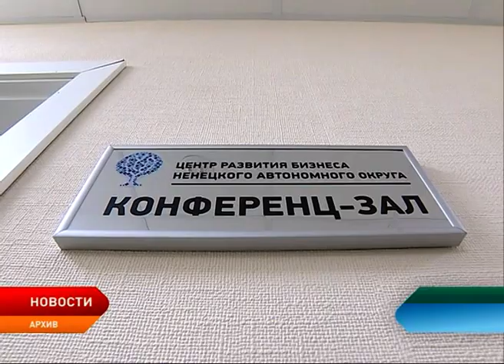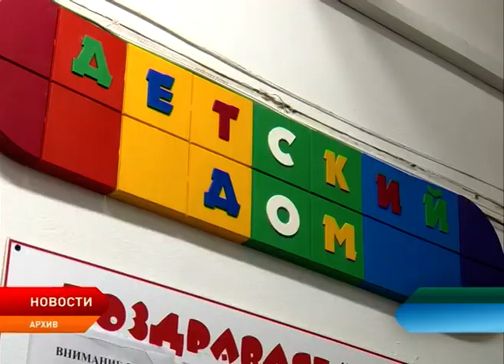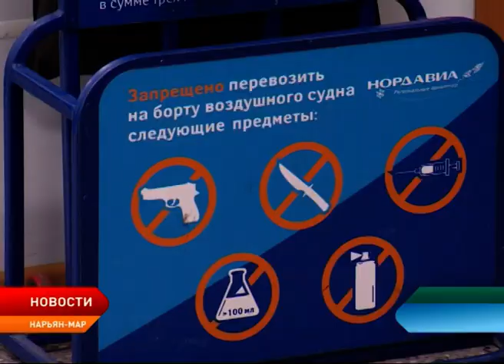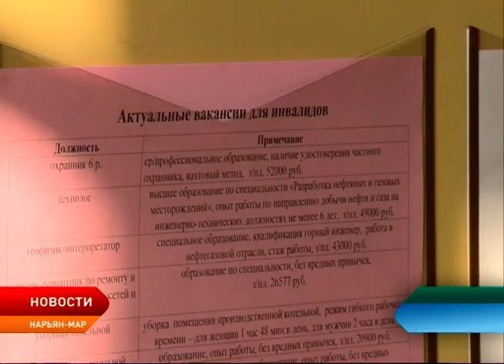Новости Ненецкого округа от 18.10.2017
Повысится на 10%. С 1 января следующего года увеличится заработная плата работников государственных бюджетных и казенных учреждений Ненецкого округа.

Индексация в интересах детей. Римма Галушина инициирует повышение ежемесячных выплат детям-сиротам на карманные расходы.

Помощь аграриям региона. Александр Цыбульский поручил профильному ведомству искать механизмы снижения издержек и увеличения добавленной стоимости в АПК.

О заслуженном отдыхе в следующем году. Правительство России приняло Постановление о переносе выходных дней в 2018 году.